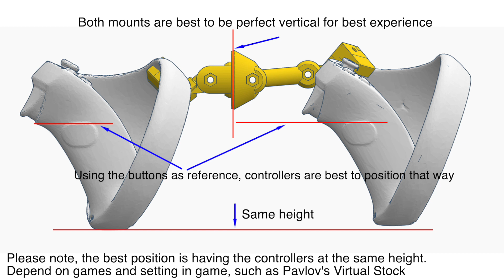RogueVR Installation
Website (Best price)
To support small developer like us, please order from the website.

Alternatively
Etsy

eBay Store
Magnetic Gun Stock Pistol Mode Set (Basic Package) Compatible with PSVR2

Magnetic Gun Stock Rifle Mode Set (Advance Package) Compatible with PSVR2

Tango Tactical RogueVR PSVR2 Gun Stock

Tango Tactical RogueVR Pro PSVR2 Gun Stock